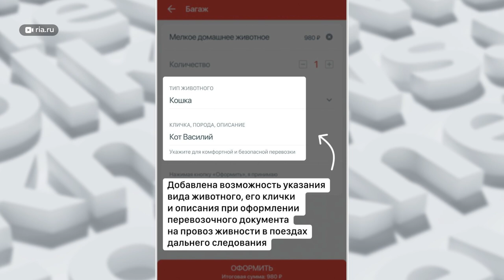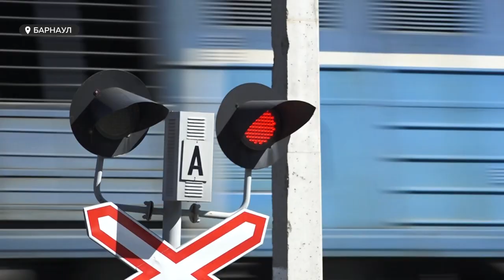РЖД установила новые правила перевозки животных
РЖД рассказала о новых правилах в перевозке животных после печального случая с котом Твиксом. Проводница высадила кота из поезда в январе этого года, так как не нашла его хозяина. Через несколько дней замерзшего кота нашли мертвым. История вызвала широкий общественный резонанс и требовала новых правил.